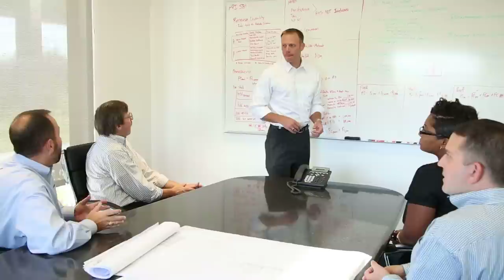Ryan Sitton- Immigration Accountability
Ryan Sitton is the only energy experienced candidate for Texas Railroad Commissioner. Ryan is a small businessman, Oil & Gas engineer, and Conservative for Texas Railroad Commissioner.